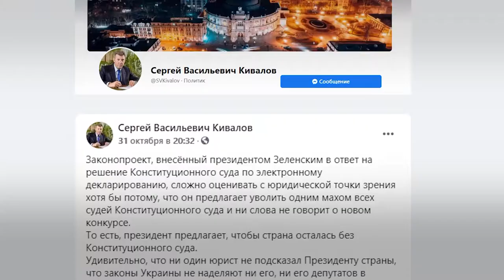Конституционный кризис: Заслуженный юрист Украины Сергей Кивалов против роспуска суда